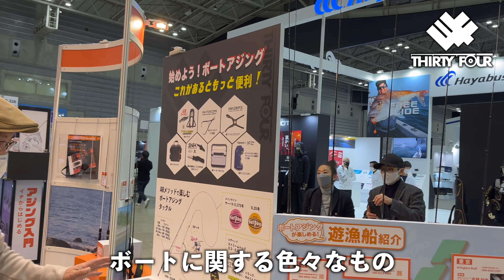【2023横浜】フィッシングショーの34ブースを家邊克己がご案内！【次は大阪】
1/20~22に横浜で開催された釣りフェスティバル。
そのブースの様子を家邊克己がご紹介いたします！
次は2/4・5に開催されるフィッシングショー大阪！
ぜひお越しくださいね！